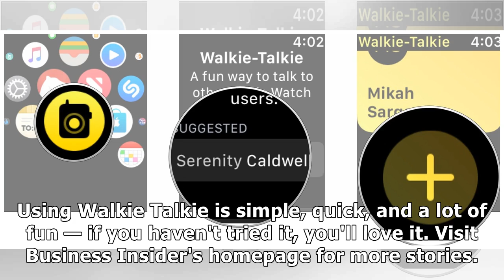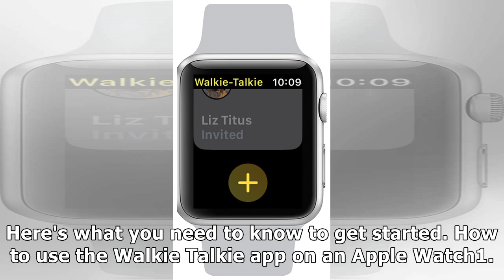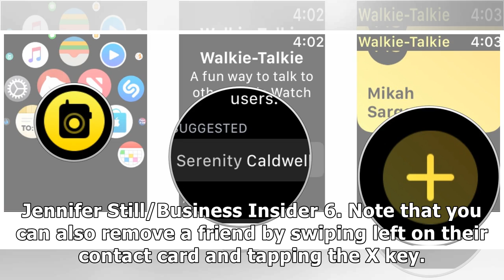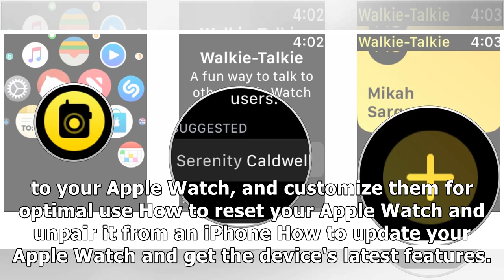How to use the Walkie Talkie app on an Apple Watch to quickly chat with your contacts